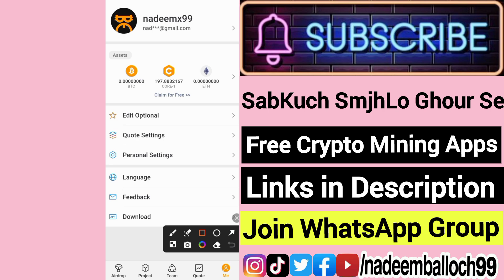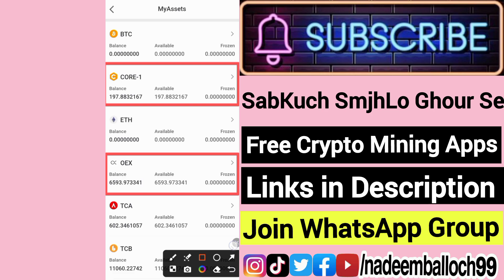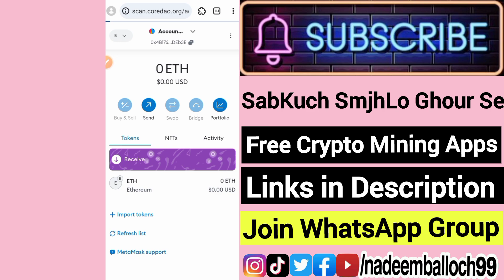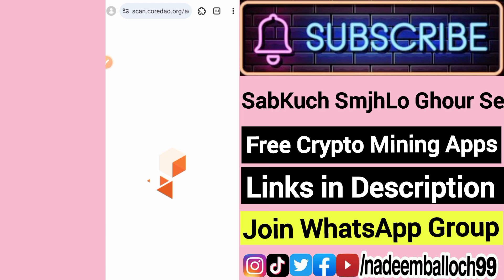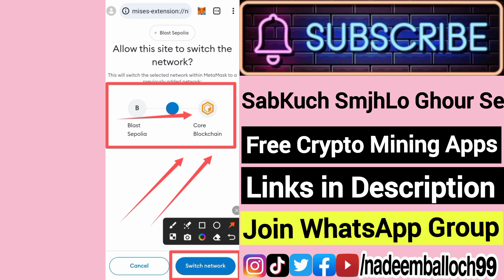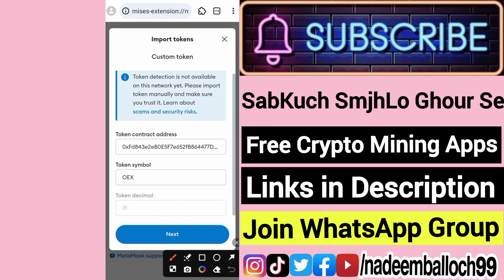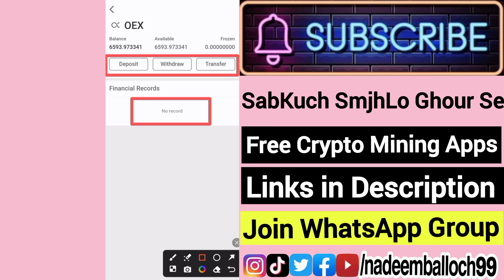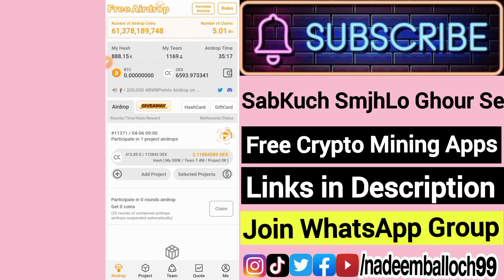Add CORE/OEX Custom Network Token in MetaMask | OpenxEx Adress Bind Kaise Kare | OpenEx Withdrawal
tags covered.
in this video.
satoshi core openex adress bind kaise kare
how to get withdrawal from satoshi core
satoshi core mining app withdrawal update
add core custom network in meta mask
add oex openex import token in meta mask
openex oex withdrawal date listing price
how to add core mainnet to meta mask
openex oex withdrawal sell Kaise Kare
satoshi core withdrawal karne ka tareka
NADEEM BALLOCH Satoshi Core Withdraw

your queries.
satoshi core withdrawal
satoshi openex custom token
satoshi core withdrawal in 2024
satoshi core oex withdrawal in metamask
satoshi core withdrawal to binance
satoshi core withdrawal to okx wallet
satoshi core add custom token in okx
satoshi core withdrawal proof
openex custom token import method
satoshi core openex live withdrawal
satoshi core openex wallet adress bind
bind adress method of satoshi app
satoshi core add core 1 withdrawal
nadeem baloch crypto lover mining apps
core mining app se withdrawal kaise kare
how to add openex withdrawal adress core
satoshi core wallet connect kaise kare
how to add core to metamask
how to add core network in metamask
core blockchain add metamask
core network add metamask
add core chain mainnet to metamask
how to add core mainnet to metamask
metamask me core network kaise banaye
core chain add metamask
how to add core blockchain in metamask
core mainnet add metamask
nadeem balloch openex custom token
metamask me core add kaise kare
how to add core in metamask
core metamask me add kaise kare
metamask add core network
add core to metamask
core token add metamask
metamask me core blockchain kaise bind
how to add core blockchain to metama..
metamask me core kaise add kare
add core blockchain to metamask
Core contract address
coredao metamask add
how add core mainnet to metamask
how to add satoshi core to metamask
how to import core token in metamask
metamask me core wallet kaise banaye
add core network to metamask
Core coin metamask add
core dao metamask add
how to add core chain in metamask
how to add oex to metamask
how to claim core to metamask
metamask core blockchain add
core blockchain metamask
core contract address on metamask
how add core to metamask
how to add core network to metamask
satoshi core metamask wallet add
satoshi core withdrawal
add core to trust wallet
bnb smart chain trust wallet